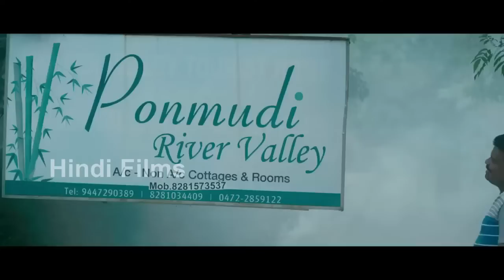GAMER Full Action Thriller Movie | 2024 New Hindi Dubbed Movie| Malayalam In Hindi Dubbed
Movie: Gamer
Full Movie Dubbed Movie.
Gamer is a Dramatic mystery movie, which tells the friendship between three guys.
Stars : Nedumudi Venu,Jagadish, Devadevan